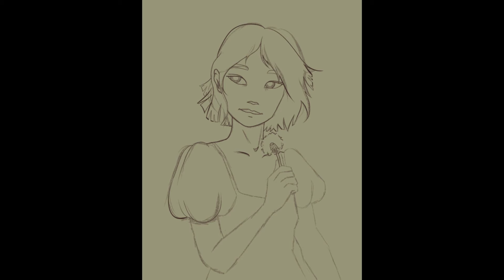Spring is here, so here's a bright and happy drawing 🌿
Inspired by cottagecore :)